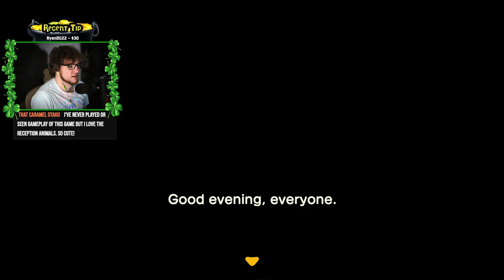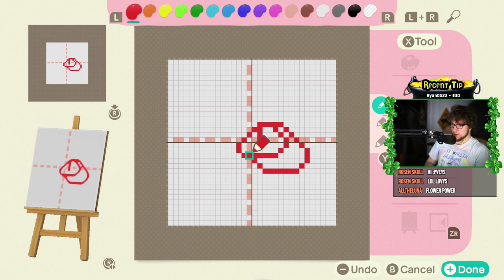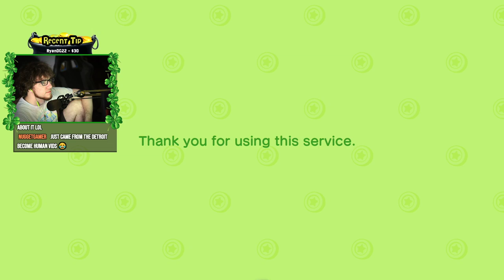Animal Crossing: New Horizons LIVE 🔴 - FULL GAME Animal Crossing Switch Gameplay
Animal Crossing New Horizons Gameplay on the Nintendo Switch. Animal Crossing is HERE time to be in debt and play with cute animals, like real life.

★ Special Tip Sound Effects - ONLY WORK WITH THE LINK ABOVE ^^★
$4.00 - Kenny
$6.66 - Jump Scare
$7.00 - Voldemort
$20.00 - Stream Burger
$69.00 - The Grapefruit
$100.00+  - The Secret Recipe

💙 Become a SUPPORTING MEMBER on YouTube and Support SwingPoynt Here! (ONLY $1 USD)
Member Benefits Include: ▼
  ♥ Custom Icon Next To Your Name that shows in chat and video comments
  ♥ Member Only Chats
  ♥ Custom Emotes
  ♥ First Dibs on joining when playing multiplayer games
  ♥ Easier for me to see your name in chat
  ♥ Supporting the dream! You are who makes it possible :)

Connect your Amazon account to Twitch to sub for FREE

💬 Discord Server (Chat With Me When I'm Not Streaming!)

🎮 Join SwingPoynt's Steam Group to Play Games w/ Him During the Stream!